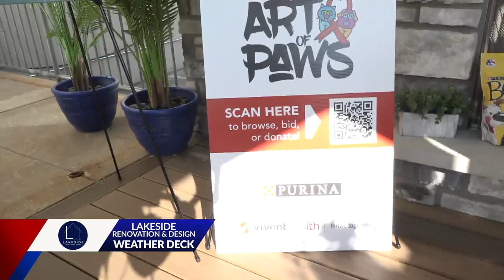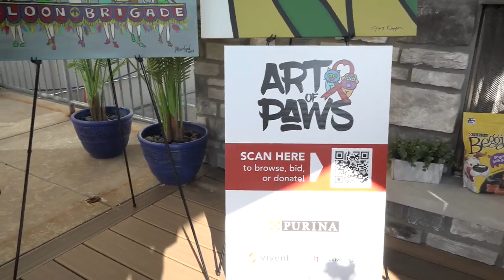Get some new artwork while supporting area pet owners with HIV